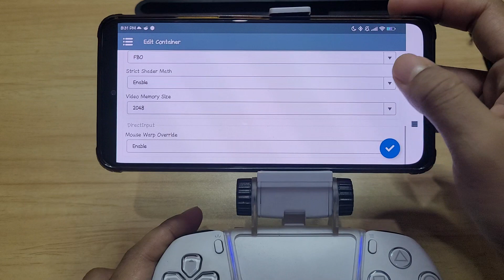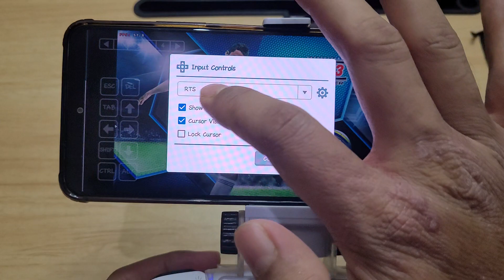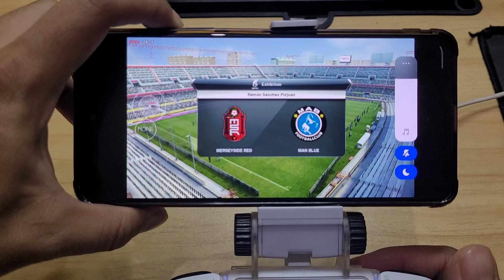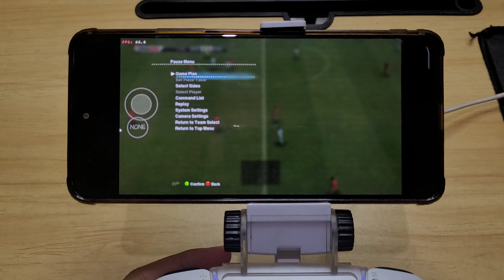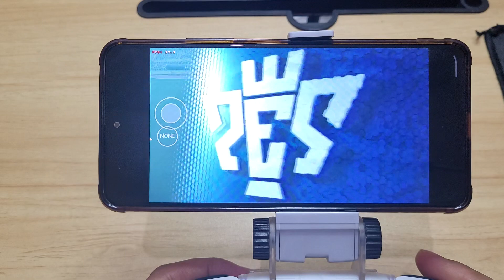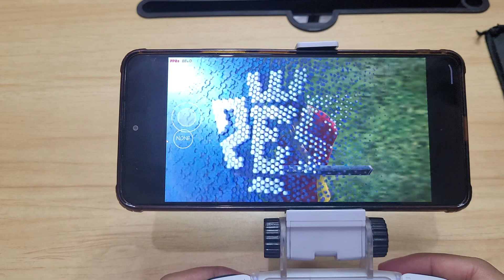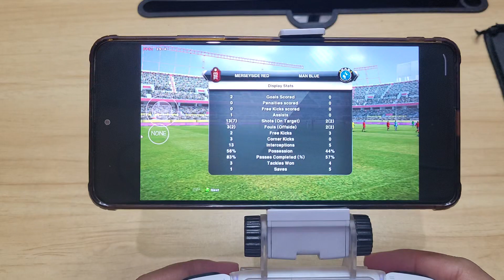Winlator Android PES 2013 Game Test Snapdragon 870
Winlator Android 1.1 PES 2013 On Poco F3 Snapdragon 870
Low Setting 720P
Device : Poco F3 (Original Rom)
CPU : Snapdragon 870
GPU : Adreno 650
OS : Android 13
RAM : 8/256Gb